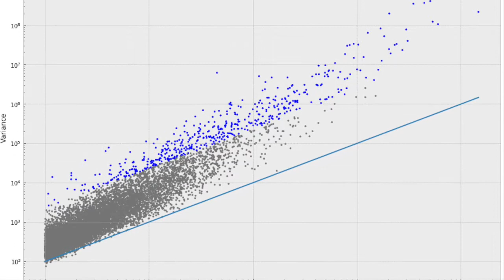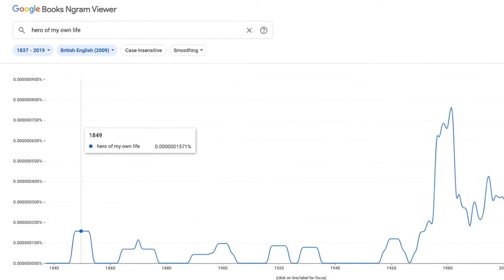Dickens-to-Go: David Copperfield the Hero of 'David Copperfield'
Gerhard Joseph, Professor Emeritus of the City University of New York, asserts that by viewing David Copperfield within the context of the novel, Charles Dickens's life, and within the reader's own life, David Copperfield must, indeed, the hero of his own life.